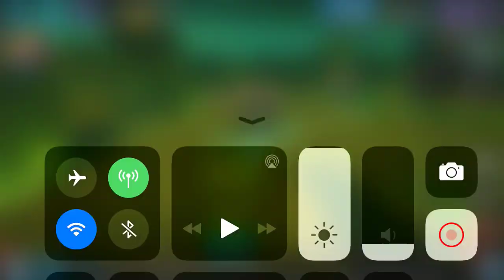Transformers: Forged To Fight - Dinobot Walk Cycle 3/3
With Transformers Forged to Fight mobile game closing on January 13, 2023 this is part of a self created archive of the character models. There will be multiple parts for each character with video files, image files, and a master post index. Also posted will be maps and chat screenshots. The purpose of this archive is to preserve hard work and wonderful 3d models before they are lost to the clutches of corporate greed.

This is Beast Wars Dinobot's walk cycle. Video three of three.